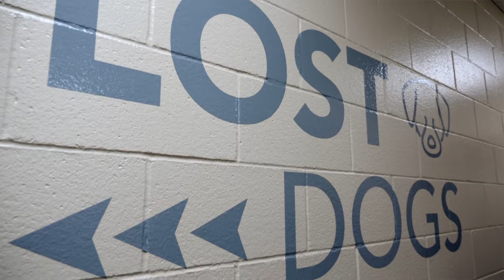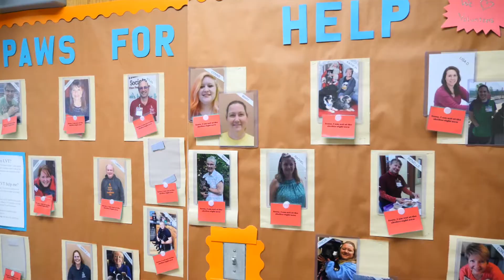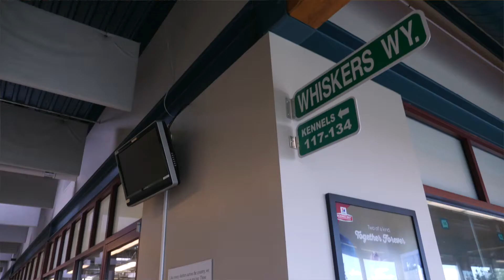LIVE LOVE 719 - Humane Society of the Pikes Peak Region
Where animals & people are cared for & valued. Humane Society of the Pikes Peak Region is the largest nonprofit animal shelter in southern Colorado. HSPPR is a local, independent nonprofit that relies on donations from individuals and foundations to fund its many humane programs.